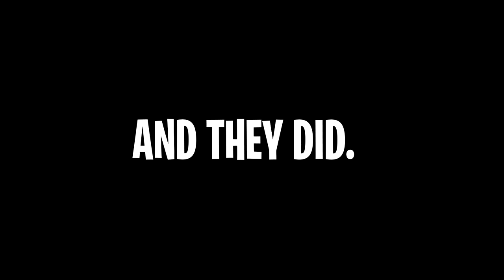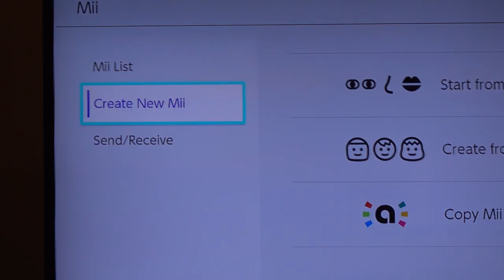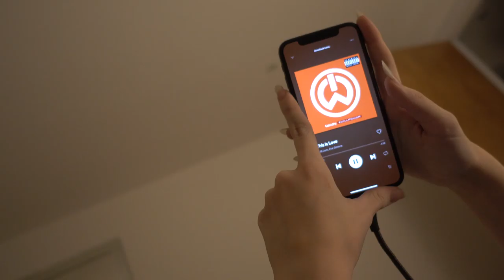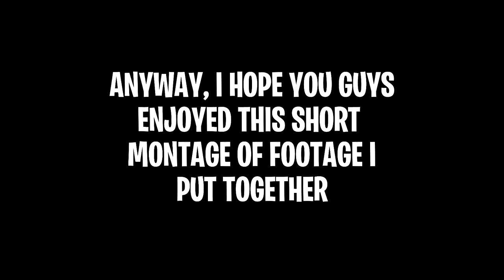what youtubers get up to while they're not uploading...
incase u wondered what it's like living like a youtuber, here's a vlog of a few clips i gathered from 2019 it was messy.

HAPPY NEW YEAR! BRING ON 2020!!!